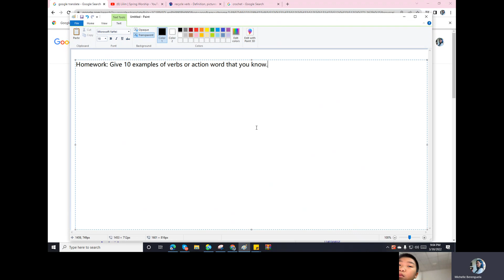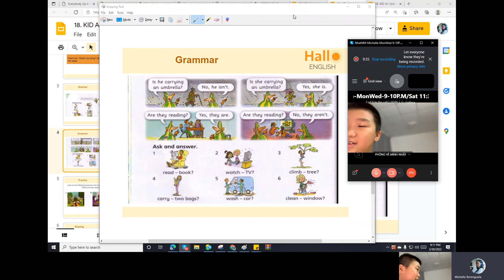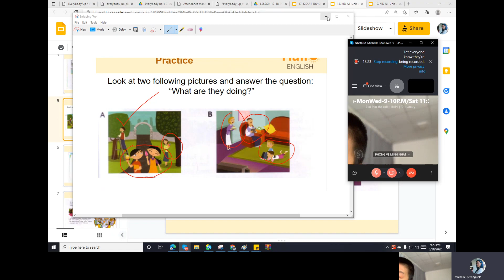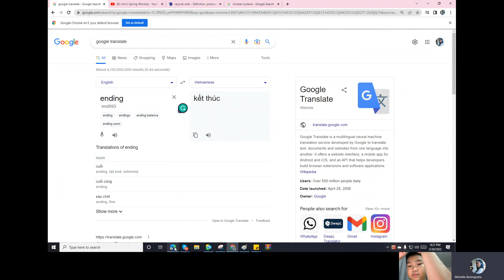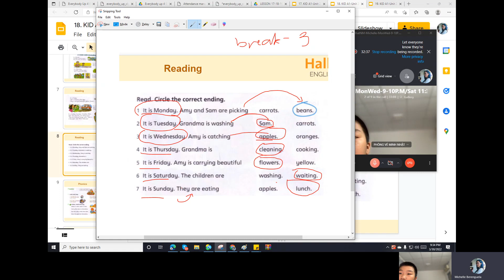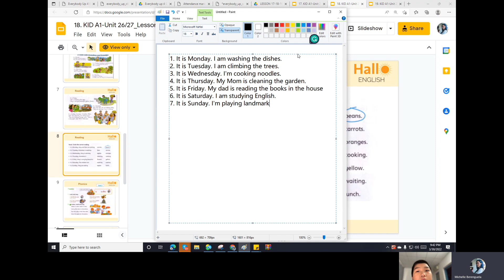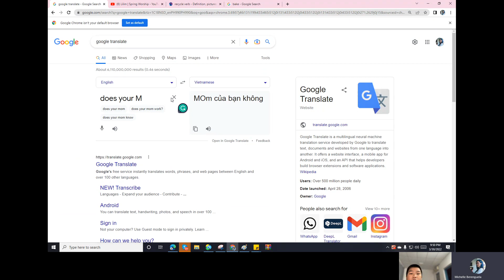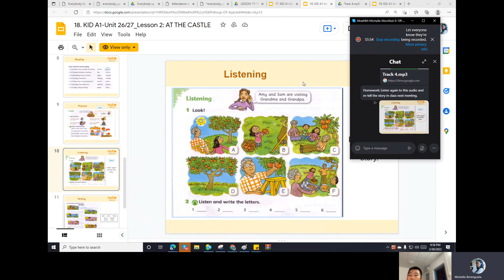Unit 26 -27, Lesson 2, Slide1